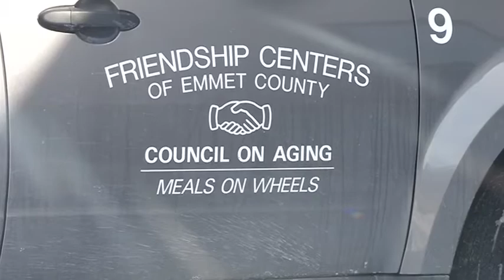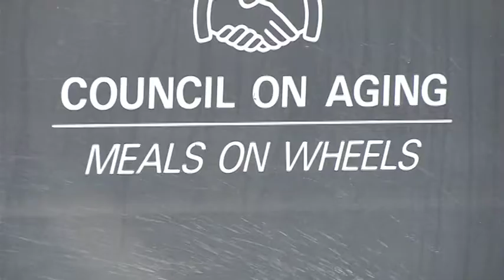Seniors could lose meal ticket if federal spending cuts kick in